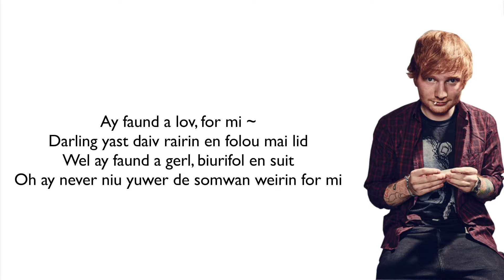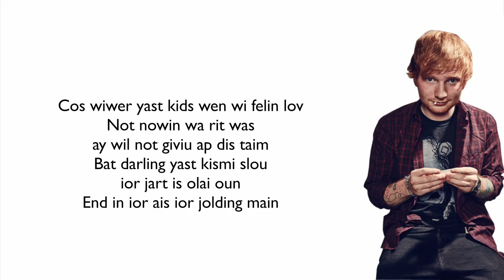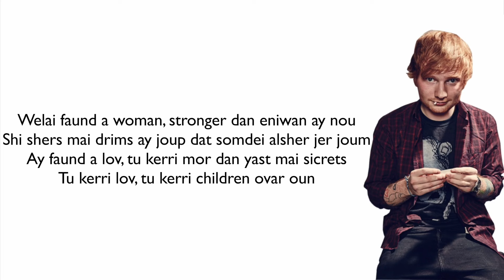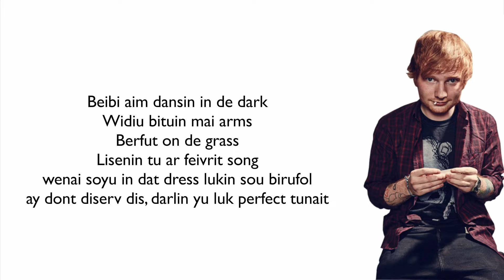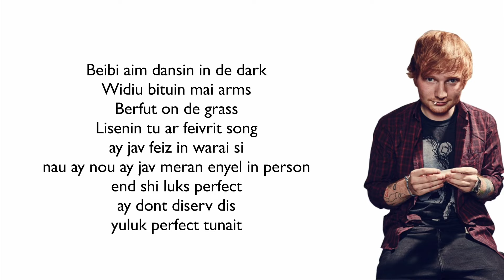ED SHEERAN - PERFECT (LETRA FACIL / FACIL PRONUNCIACION)